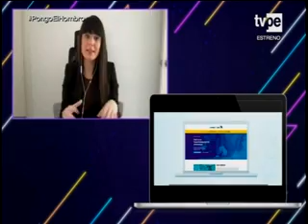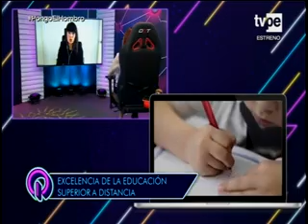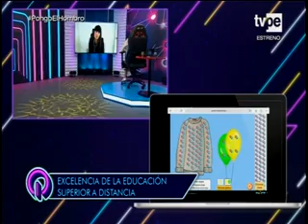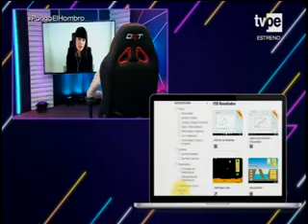UTEC: Excelencia de la educación a distancia - TV Perú - 19/10/2021